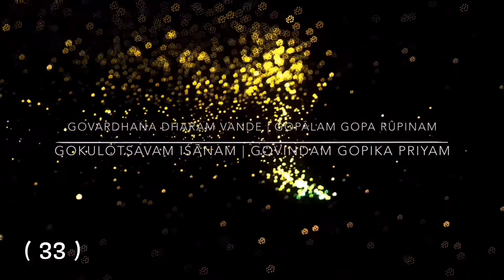Purushottam Maas Mantra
Special Shloka for Purushottam month :-

Recite the following shloka 33 times once a day during entire Purushottam month.

GOVARDHAN DHARAM VANDE GOPALAM GOPAROOPINAM |
GOKUL UTSAVA MISHAANAM GOVINDAM GOPIKA PRIYAM ||

Oh Lord! Oh Girirajdhar! One who held the Govardan mountain in His hand, Oh Hari ! May you similarly hold my faith and devotion. May devotion grow steadily in my life through Your blessings. May my Faith strengthened by Your blessings protect me in the form of Govardhan. Oh Govardhan dhari, I offer my obeisances to You, Your capability is boundless, yet You displayed pleasant recreations of a child. May this festival of selfless service and remembrance always enlighten my heart. Pray I never get tired of doing japa, sadhana and service. May my senses never get attracted to the worldly pleasures, grant me pure intellect such that my senses in the form of Gopi always yearn for you, never for this world.

- Shri Sureshanandji Godhara 30th Aug' 2012